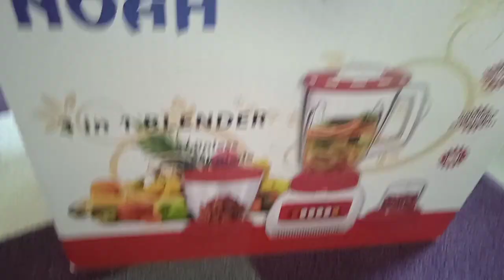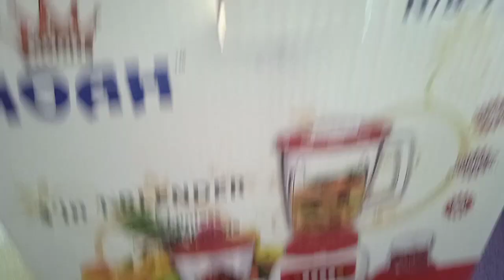মাহে রমজান 2023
রমজান আসে খুশির বার্তা নিয়ে